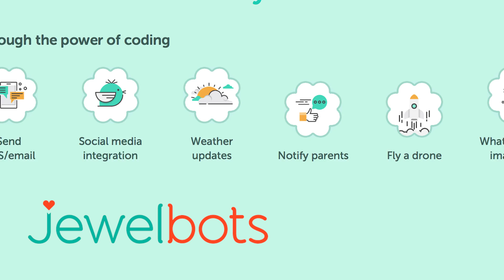Women in Engineering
Find out more about female engineers who are out there changing the world!